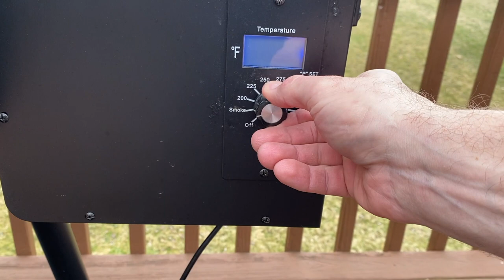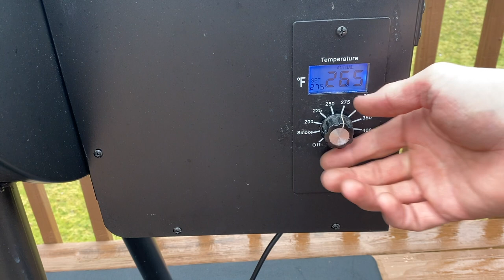Smoked and Fried Spare Ribs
Today I cook spare ribs on the pellet smoker then bread and deep fry them! They are delicious. Enjoy!!!